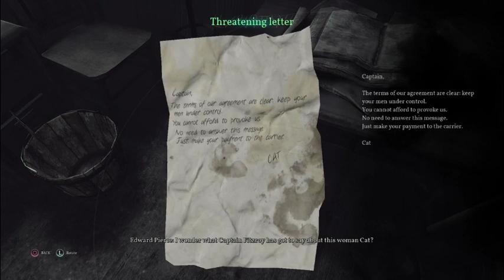Call of Cthulhu part 2 (WHISKEY AND BEER)